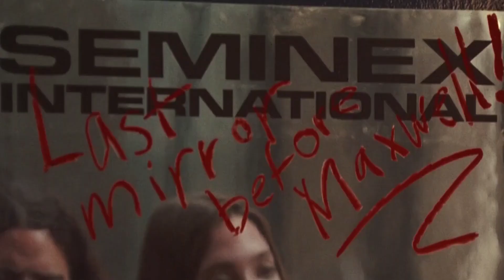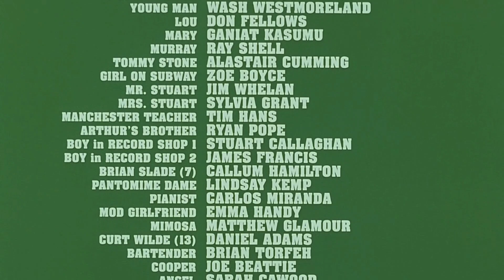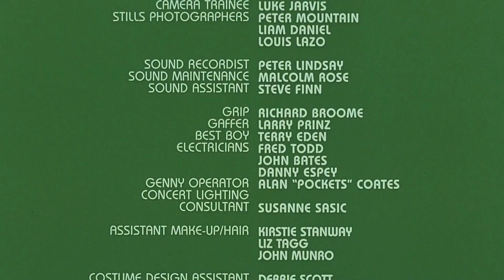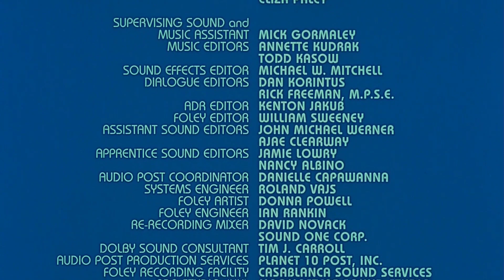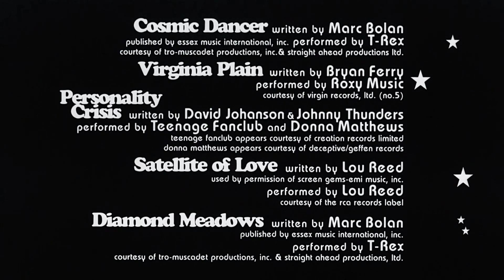Todd Haynes' Velvet Goldmine (1998) | Opening & End Credits Sequence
Title Design by BUREAU